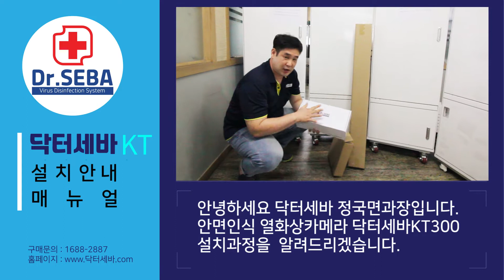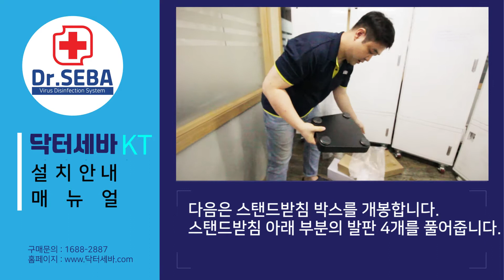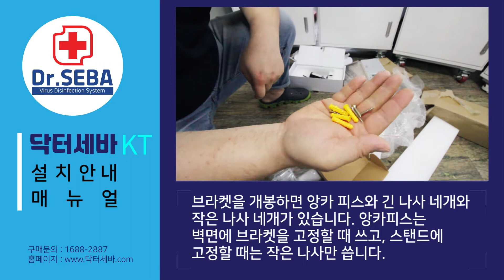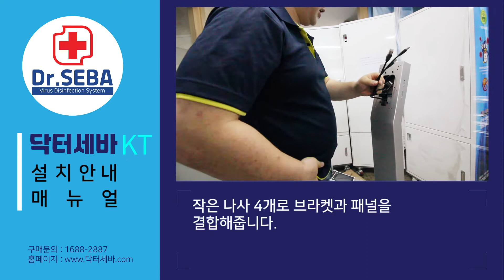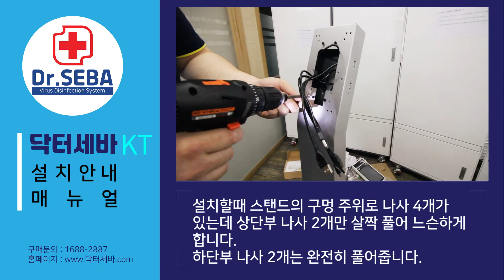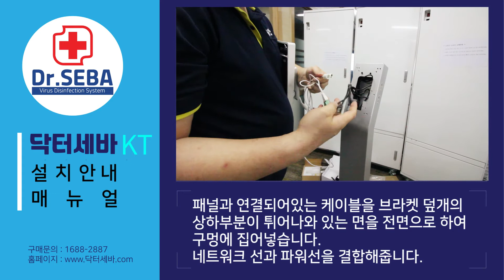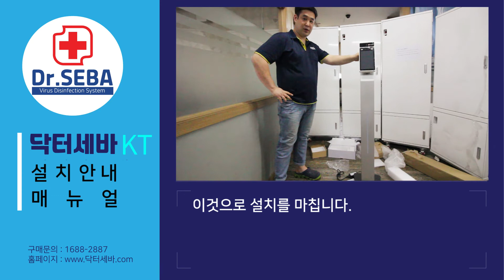열화상카메라 닥터세바KT300 설치과정을 알려드리겠습니다.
안녕하세요 닥터세바 정국면과장입니다.
안면인식 열화상카메라 닥터세바KT300 설치과정을

제품구성
택배를 받으시면 열화상카메라 닥터세바KT300본체와
브라켓, 스탠드받침, 스탠드 총 4개의 박스가 들어있을 겁니다.

스탠드에 나사가 있는 부분을 위로 하시고, 포장을 살짝 벗겨냅니다.
이유는 설치과정 중에 스탠드에 기스가 가지 않기 위해서에요.
나사 4개를 드라이버로 풀어서 놓습니다.

다음은 닥터세바KT300 열화상카메라 스탠드받침 박스를 개봉합니다.
스탠드받침 아래 부분의 발판 4개를 풀어줍니다.
스탠드받침 아래 덮개를 분리시켜줍니다.

스탠드의 led 있는 부분을 앞으로 오게하고,
스탠드받침은 마름모형태의 짧은 면이 앞으로 오게하여
스탠드 위에 올려줍니다.

스탠드받침을 스탠드위에 올린상태에서
아까 풀어놓은 나사 4개를 손으로 다시  조여줍니다.
손으로 조인후 드릴로 다시 조여줍니다.

덮개를 스탠드받침 위에 올려놓은 후 스탠드발판 4개를
결합해줍니다. 발판을 돌려서 스탠드가 흔들리지
않도록 조절해줍니다.

다음은 본체를 조립해보겠습니다.
본체 구성품은 열화상카메라 패널과 아답타 케이블로 이뤄져 있습니다.
케이블의 이빨 나온 곳을 위로 해서 패널 뒷편에 결합해줍니다.

브라켓을 개봉하면 앙카 피스와 긴 나사 네개와 작은 나사 네개가 있습니다.
앙카피스는 벽면에 브라켓을 고정할 때 쓰고, 스탠드에 고정할 때는
작은 나사만 씁니다.

브라켓을 보면 나사가 2개가 있습니다.
이 나사 2개를 풀어줍니다.
그리고 덮개를 개봉해줍니다.

브라캣의 넓은 면 쪽 구멍으로 케이블을 넣어줍니다.
한꺼번에 넣지 않고 하나씩 넣어줍니다.

작은 나사 4개로 브라켓과 패널을 결합해줍니다.

스탠드에는 케이블들이 나와있습니다.
열화상카메라 닥터세바KT300은 usb잭은 사용하지 않습니다.
네트워크잭과 파워잭 2개만 사용합니다.

설치할때 스탠드의 구멍 주위로 나사 4개가 있는데
상단부 나사 2개만 살짝 풀어 느슨하게 합니다.
하단부 나사 2개는 완전히 풀어줍니다.

열화상카메라 패널과 연결되어있는 케이블을 브라켓
브라켓 덮개의 상하부분이 튀어나와 있는 면이 전면을 바라보게 하여
구멍에 집어넣습니다.
네트워크 선과 파워선을 결합해줍니다.

선들을 스탠드 구멍 내부에 넣어줍니다.
브라켓 덮개를 스탠드에 고정시킵니다.
케이블을 한 번 더 스탠드 구멍에 잘 넣어주고
브라켓 덮개를 나사로 고정해줍니다.

브라켓을 브라켓 덮개의 튀어나온 돌기에 걸쳐놓은후
브라켓을 잡아내려서 브란켓 덮개와 결합니다.

브라켓에서 빼놓았던 작은 나사 2개를
브라켓 하단부에 다시 결합해줍니다.

전원 아답터 케이블을 스탠드받침의 전원케이블 단자에
연결해줍니다. 전원을 220V 콘센트에 꽂으면 작동이 됩니다.
이것으로 닥터세바KT300 열화상카메라 설치를 마칩니다.